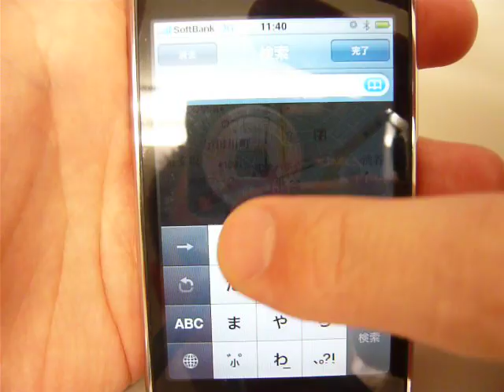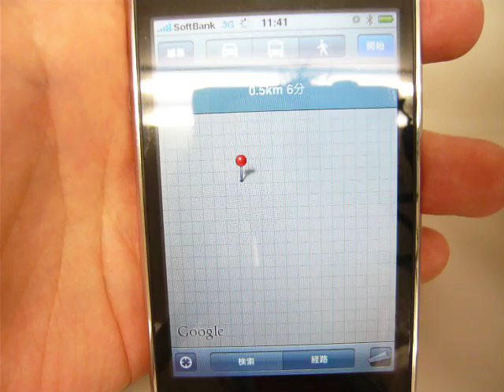徒歩検索が利用出来るようになった iPhone バージョンの Google Maps アプリ